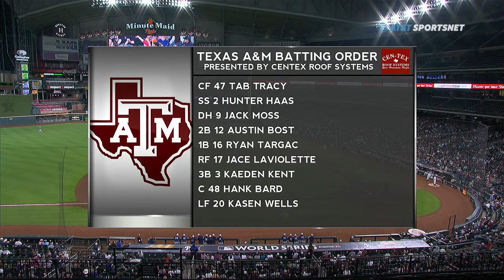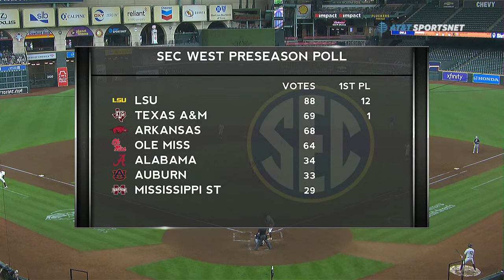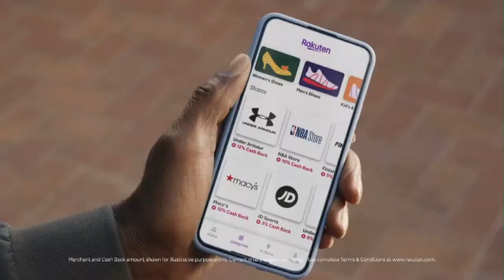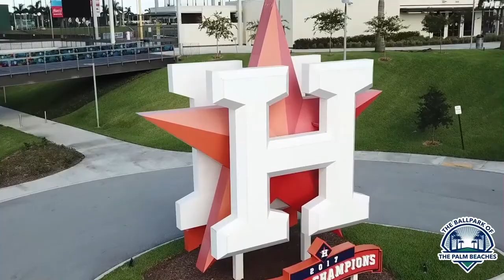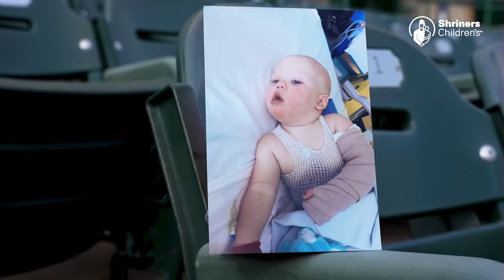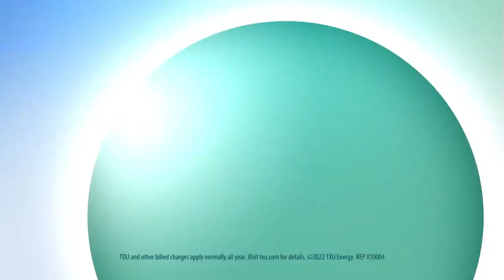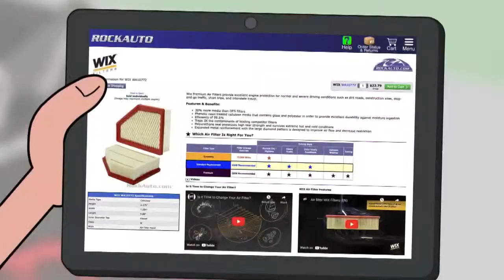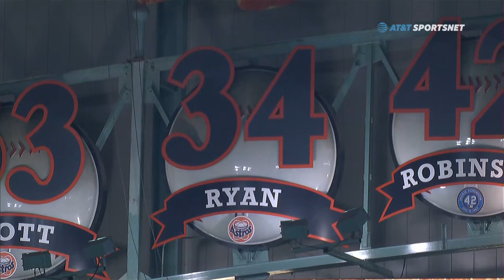Shriners Children's College Classic: Texas A&M vs. Rice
Watch as Texas A&M takes on Rice on Day 2 of the Shriners Children's College Classic.